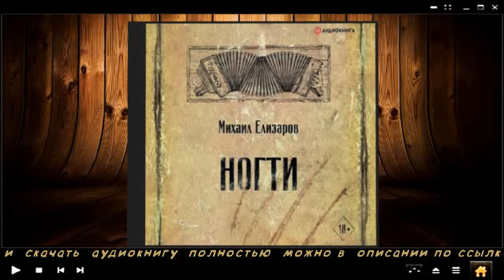Ногти | Михаил Елизаров )аудиокнига(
Прослушать и скачать полностью аудиокнигу «Ногти | Михаил Елизаров» можно на сайте

Описание книги

Cильные люди, которые говорят о том о чем все привыкли молчать!

Михаил Елизаров – прозаик, музыкант, автор романов «Земля» (премия «Национальный бестселлер»), «Библиотекарь» (премия «Русский Букер»), «Pasternak» и «Мультики», сборников рассказов «Мы вышли покурить на 17 лет» (приз читательского голосования премии «НОС»), «Кубики».

«Ногти» – сборник короткой прозы Михаила Елизарова, в аудиокниге представлены ранние повести и рассказы.

«Повесть „Ногти“ Михаила Елизарова увидела свет в начале нулевых, была отмечена в шорт-листе премии Андрея Белого, а критик Лев Данилкин назвал этот дебют лучшим по итогам 2001 года. То, что раньше считалось глубоким подпольем литературы, вдруг легитимизировалось. Образно говоря, Елизаров откусил магический ноготь, втянув страну в свой ритуал». (Роман Богословский)

«Десять прозрачных полумесяцев Бахатов сплёвывал на газету и, в зависимости от того, как легли ногти, делал выводы о будущем. Под влиянием ногтей информация, напечатанная в газете, трансформировалась в предсказание, Бахатов получал программу поведения на следующий месяц для себя и меня. Чистота соблюдения ритуала гарантировала нашу безопасность. Гадание заканчивалось тем, что Бахатов зазубренными пальцами глубоко царапал грудь и выступившей кровью кропил ногти и бумажку, а потом всё закапывал в землю, нашёптывая неизвестные слова».